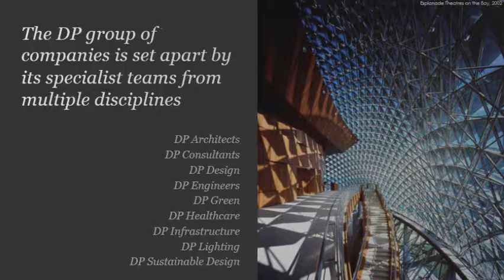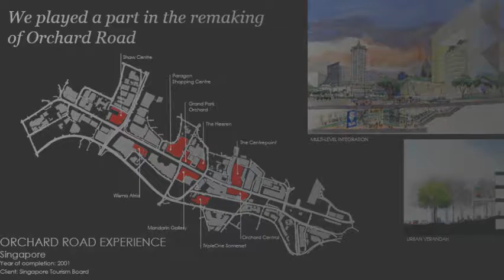DP Architects Pte Ltd.